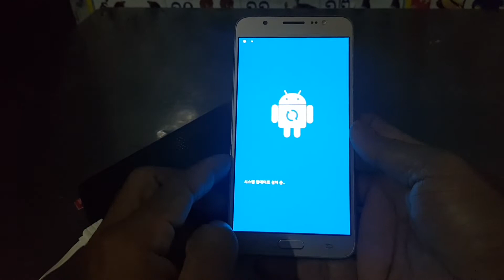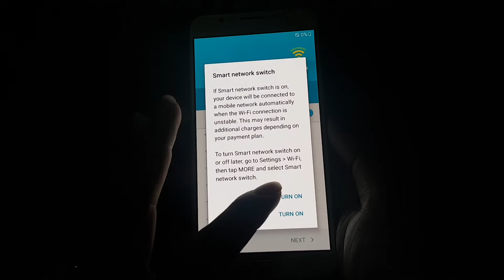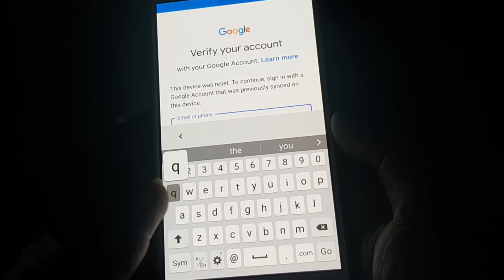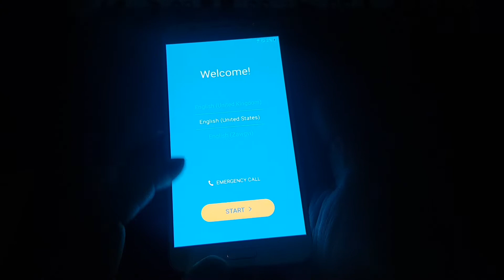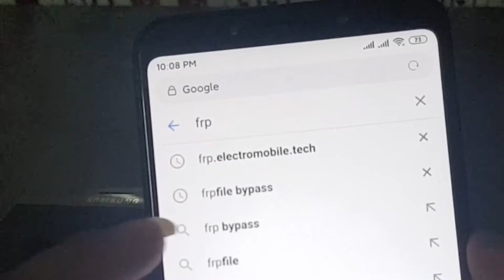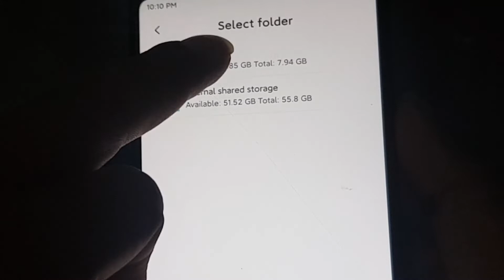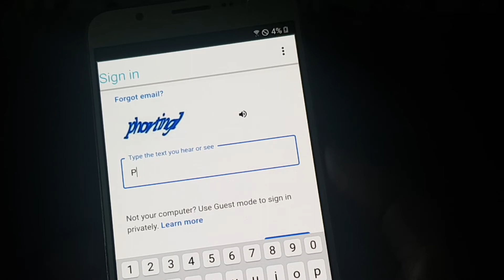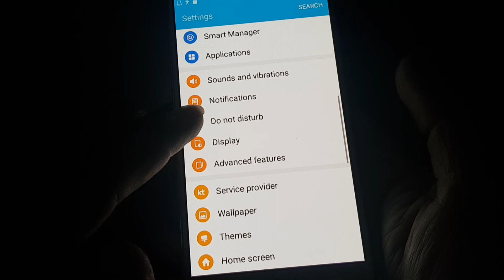Remove password and google account on J7 (2016)/SM-J710K